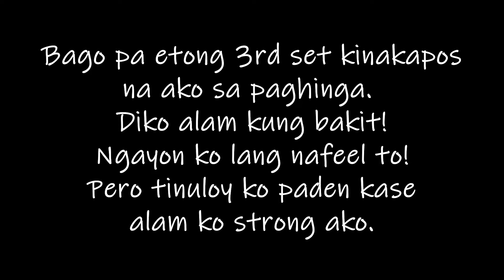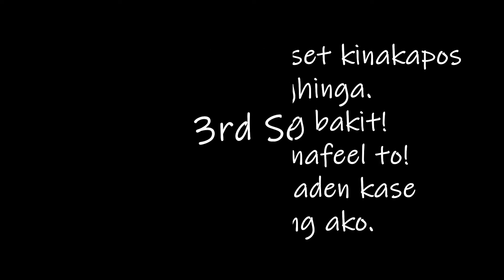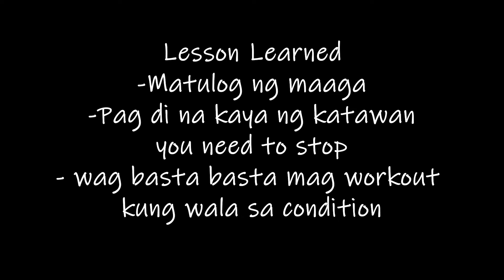LEG WORKOUT WITH MARJO SIBS (NAHILO AKO HINDI KO NATAPOS)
Kakapagod!!
Diko natapos!!!
Hey! Let's Talk!